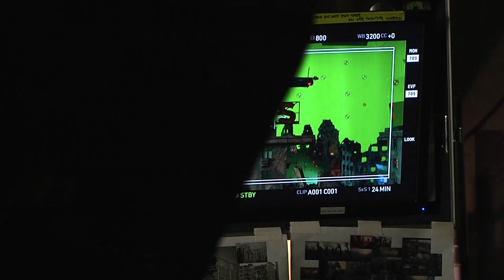Milo Rig Behind the scenes at NFTS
Behind the Scenes: Students at the National Film and Television School create a short commercial using the Milo Rig.